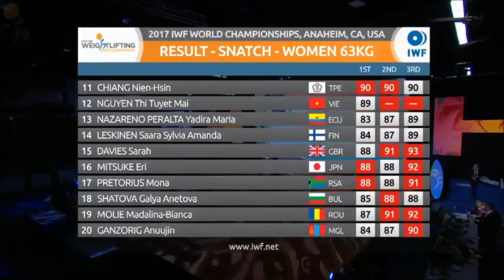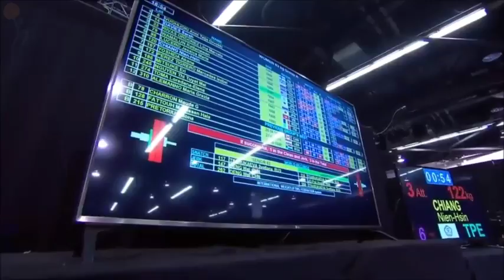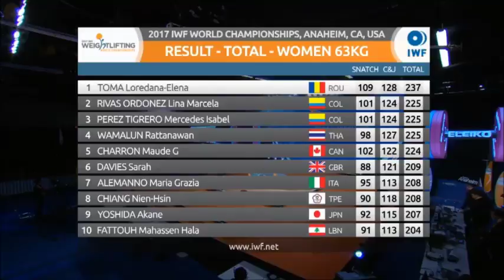2017 World Weightlifting 63 kg A